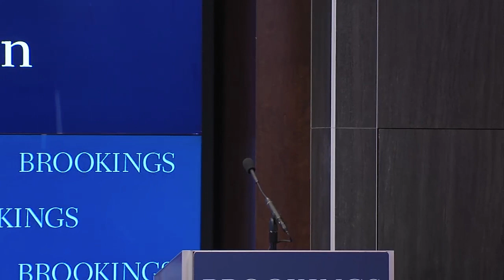Developing the NIST Privacy Framework - Part 1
On September 24, the Center for Technology Innovation at Brookings hosted experts for a half-day forum on the development of the “Cybersecurity Framework” led by the National Institute of Standards and Technology (NIST) and privacy risk management.